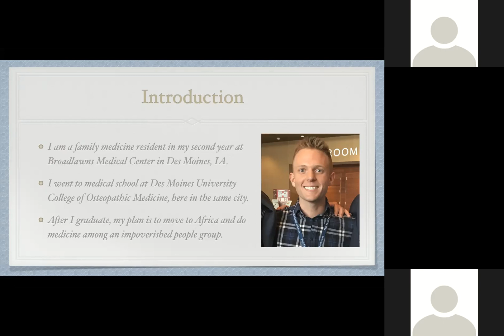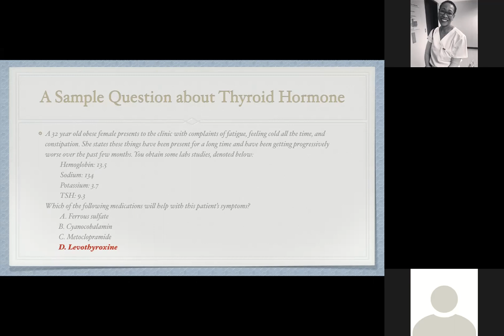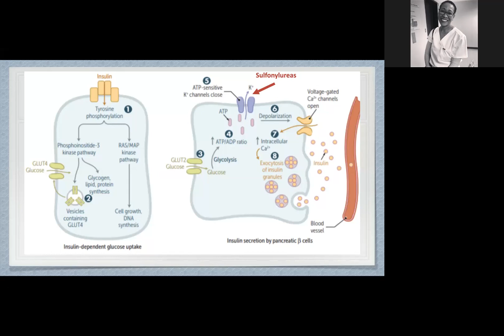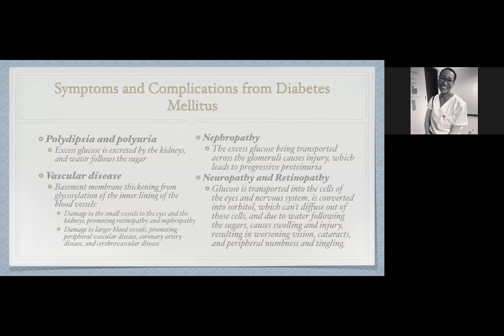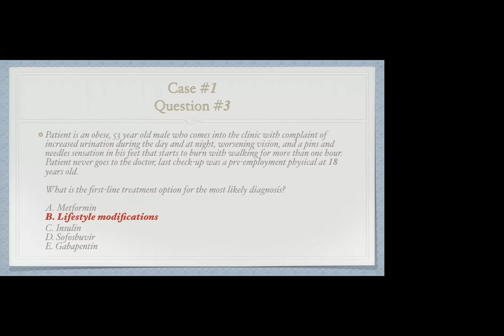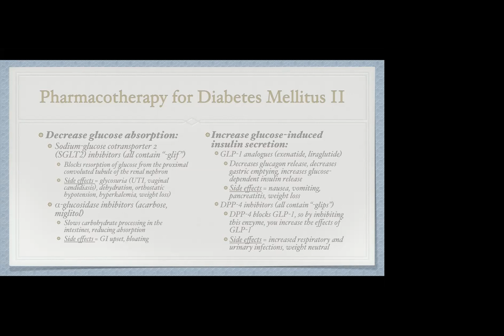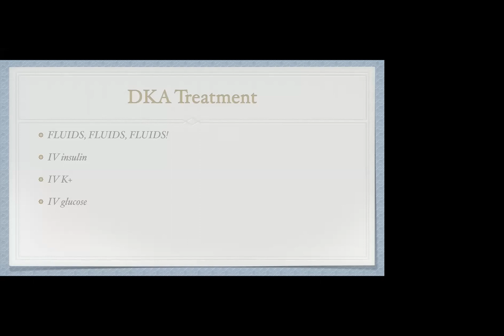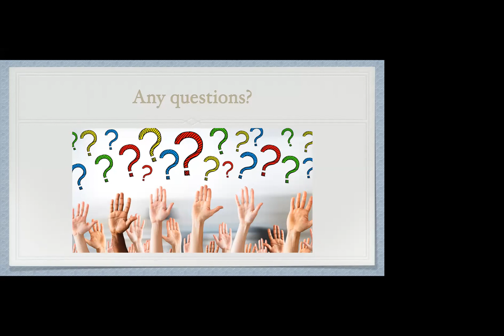Dr Saen Trammel USMLE step 1 Endocrinology made easy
Endricrinology for step 1 made very simple by Dr Sean Trammel a family medicine resident doctor in Iowa.